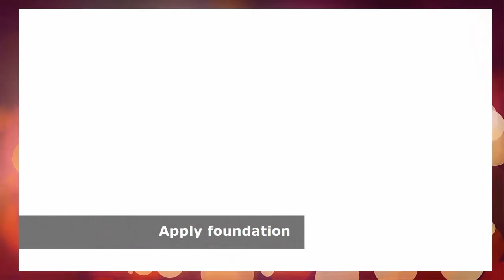Skin tutorials: How to get rid of dry skin ?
Best tips and trick for removing dry skin how to get rid of dry skin best methods.
Viral makeul videos
Best makeup compilation
Beautiful makeup tutorials